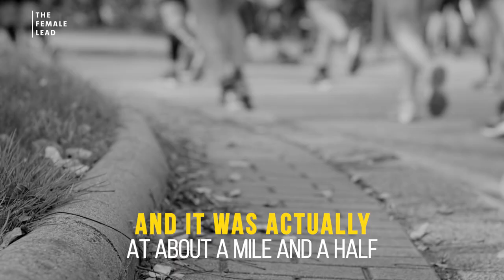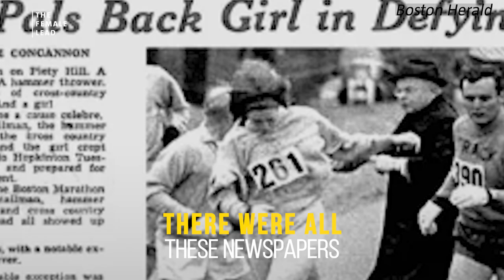Meet the first woman to enter the Boston Marathon who was attacked by official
Meet Kathrine Switzer, the first woman to enter The Boston Marathon. Despite being attacked by an official she finished the race and became an activist for women around the world successfully lobbying for the women's marathon to become an Olympic sport🏃‍♀️🏃‍♀️